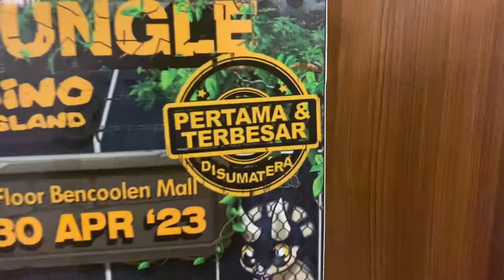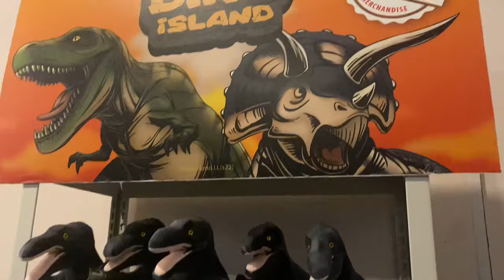Edukasi Dinosaurus DINO JUNGLE | DINO ISLAND Bencoolen Mall Bengkulu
Mengenal lebih dekat dinosaurus bersama Dino Island di @bencoolenmallbengkulu6740 Bengkulu